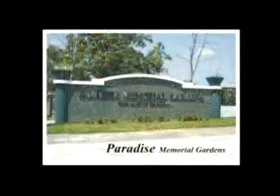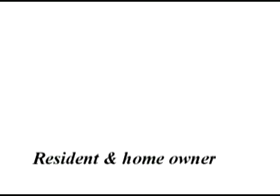Moldex Realty, Moldex Properties, Moldex Realty, Moldex Projects, Moldex Products.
MOLDEX CORPORATE CREED

We shall exist to give our clients and the general public the best service. Their interest and welfare shall be our primordial concern and guiding aim.

Good is not good enough for us. We shall at all times emphasize excellence in everything we do. And shall always strive to bring forth the best in ourselves.

There shall be no compromise on quality. Our clients and the general public deserve nothing but the best quality products and services. Therefore, we shall constantly endeavor to provide these.

We shall be consistent in our resolve to provide equitable returns for our shareholders, and advancement and recognition for our employees, resulting in the just sharing of the fruits of our partnership.

Our credibility is our foremost measure of success. We shall always adhere to the highest standards of honesty, integrity, competence, innovativeness and reliability in the conduct of our business.